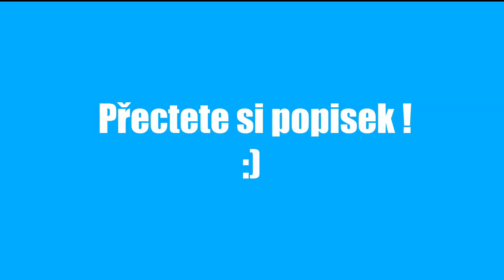SSO MEP- 20syl - 10YRS CLOSED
-Part který chcete si zaberte v komentářích
-až natočíte a sestříháte part tak ho dejte na YouTube a pojmenujte ho SSO MEP  20syl - 10YRS  (číslo který budete mít) patr  for NataliaCZ
-bylo by dobré kdyby jsme se nějak spojili nejlépe přes Facebook a Skype
1 part - zabraný Natalia Dogbridge xD DONE
2 part - Tanja DONE
3 part - Veronika Suncamp DONE
4 part - Tanja Nightlund DONE
5 part - Astrid Ponydaughter™DONE
6 part - Luci A Ill  DONE
7 part - Veronika Suncamp
8 part - Luci A Ill /DONE/
9 part- Rachel  Pandaborn/DONE/

Skype:NataliaCZ a Tanja